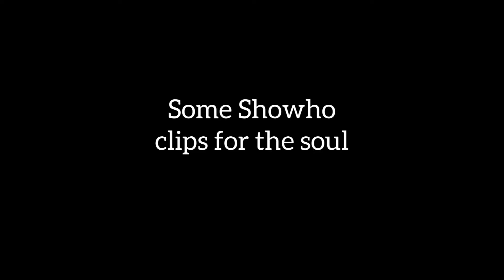Some ShowHo clips for the soul (Shownu & Wonho)